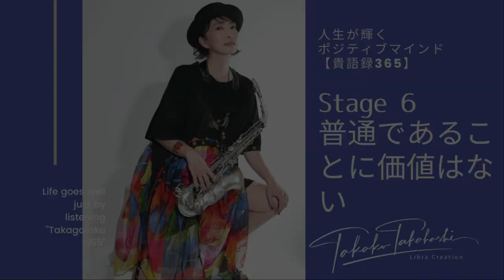人生が輝くポジティブマインド【貴語録365】 Stage6：普通であることに価値はない ‹教室集客コンサルタント高橋貴子からの言霊の贈り物›